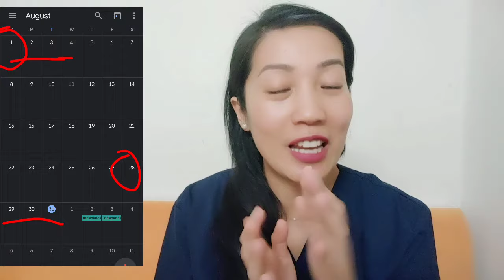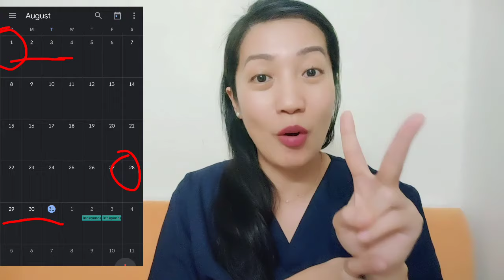DALAWANG BESES NAG REGLA SA ISANG BUWAN, NORMAL PARIN KUNG...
Normal pa rin kapag dalawang beses ka niregla s isang buwan kung tama ang range ng days in between,, at pwede ding ovulation.. Watch nalng till the end ng video..